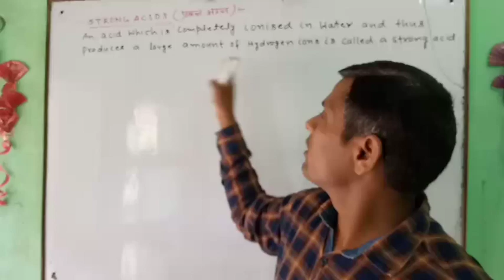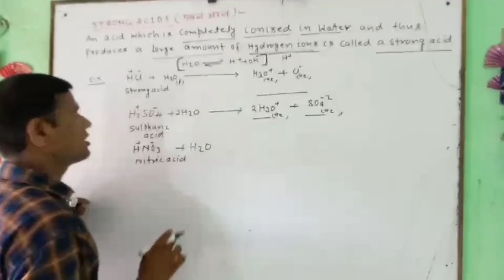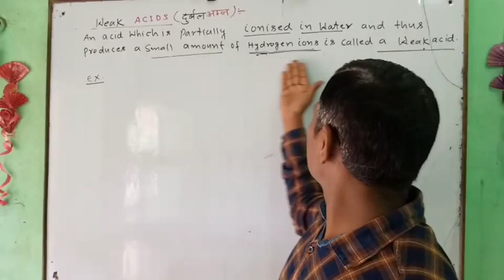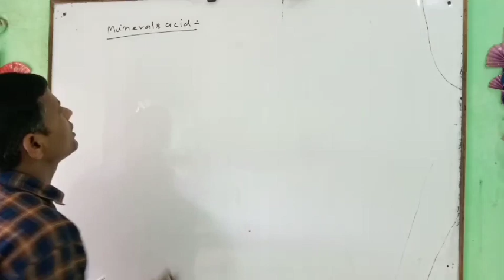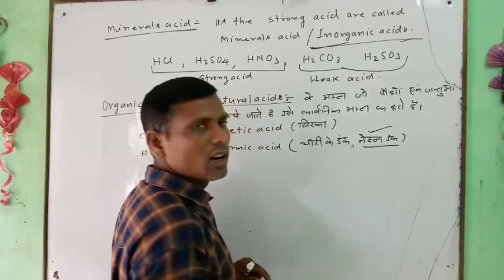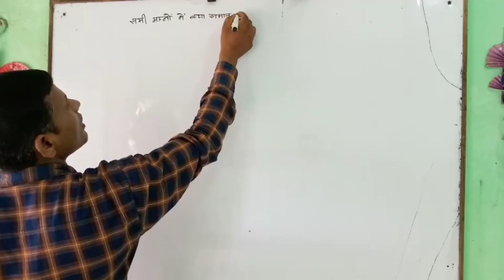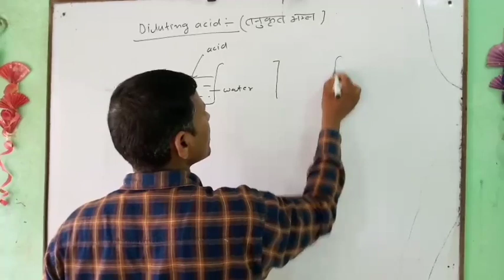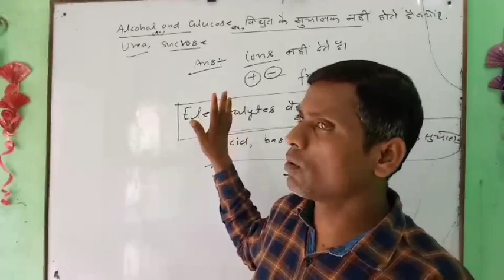P K Chemistry Classes# Class-10# Acid' Base & Salt # Part-2